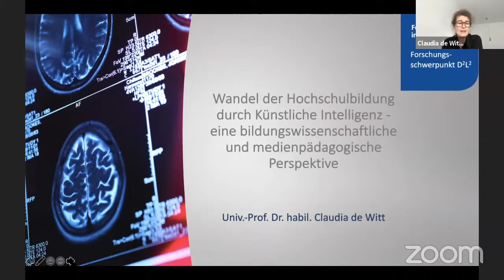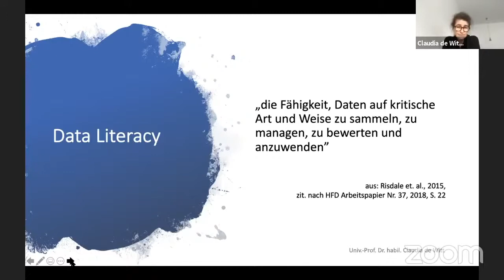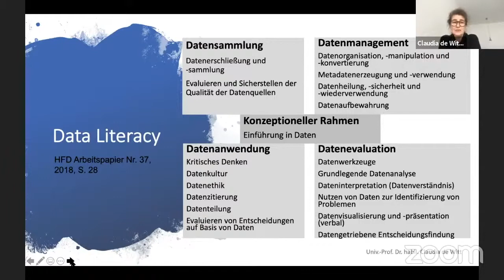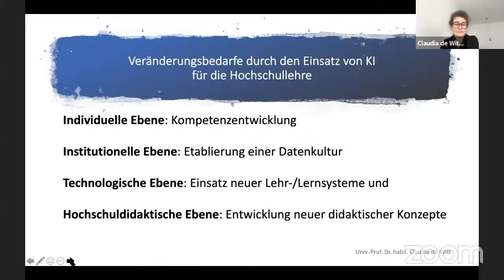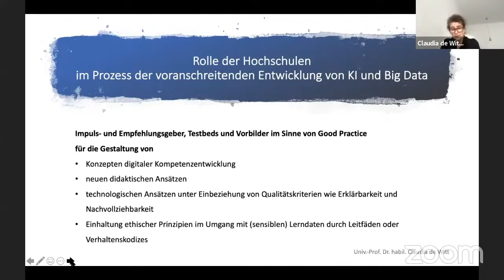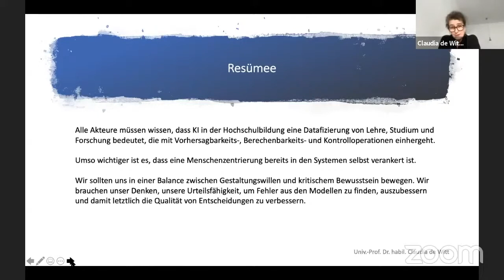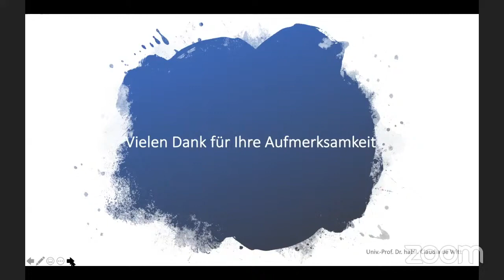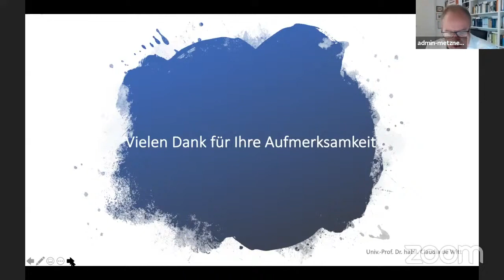Wandel der HS-Bildung durch KI: bildungswiss. & medienpäd. Perspektive – Prof. Dr. Claudia de Witt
Der Beitrag von Prof. Dr. Claudia de Witt in der Expert*innen Anhörung „KI, Big Data und Algorithmen“ vom 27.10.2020.

Seit Oktober 2004 ist Prof. Dr. Claudia de Witt Professorin für Bildungstheorie und Medienpädagogik an der FernUniversität in Hagen. Sie schrieb ihre Diplom-Arbeit über die Reflexions- und Urteilsfähigkeit von Jugendlichen hinsichtlich des Computereinsatzes in Freizeit, Schule und Beruf sowie dessen Auswirkungen als Bildungsaufgabe und beschäftigte sich in ihrer Promotion mit der Interaktivität multimedialer Lernprogramme. Vor ihrer Tätigkeit an der Fernuni Hagen, war sie Privatdozentin im Institut für Erziehungswissenschaft an der Universität Duisburg am Lehrstuhl von Prof. Dr. Michael Kerres.